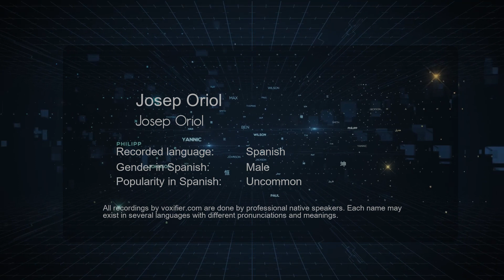How to Pronounce Josep Oriol (Josep Oriol) in Spanish - Voxifier.com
This is the Spanish pronunciation, gender, and phonetics recording of the name Josep Oriol (Josep Oriol). The same name may exist in other languages with different pronunciations. Check the meaning of name along with other possible pronunciations or similar names for free Voxifier uses the help of expert linguists to simplify pronunciations by replacing some special sounds with sounds more commonly available across all languages.